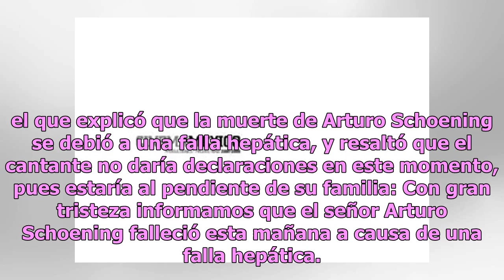Timbiriche se viste de luto por lamentable pérdida de Diego Schoening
Diego Schoening, integrante de Timbiriche, compartió con sus admiradores la lamentable pérdida que sufrió este 2 de enero; se trata del deceso de su padre, el escritor Arturo Schoening. A sus 49 años, Diego Schoening es uno de los cantantes con más trayectoria en nuestro país, pues no solo grabó doc...